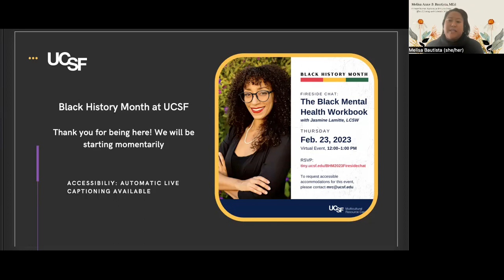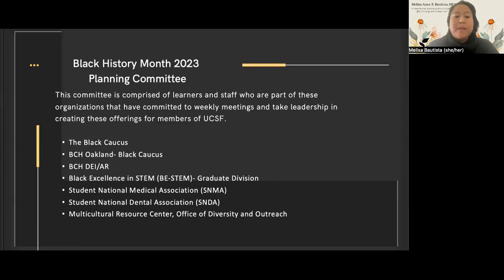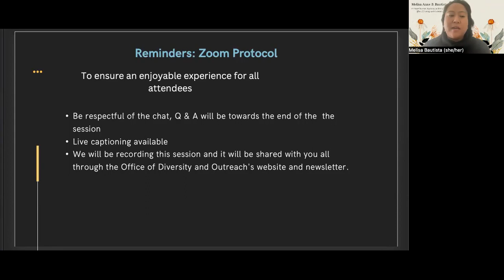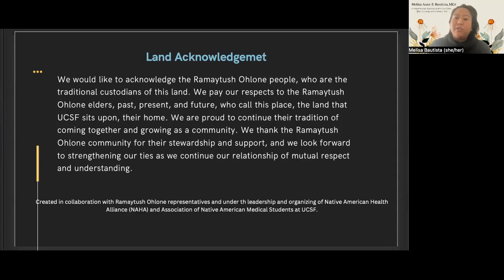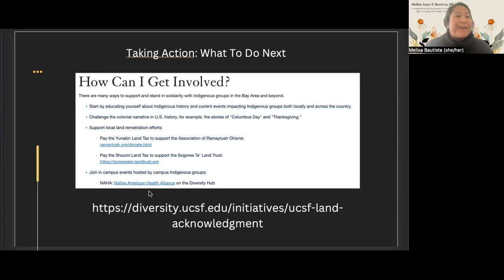Black Mental Health Workbook with author Jasmine Lamitte, LCSW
For Black History Month 2023 at UCSF, the Multicultural Resource Center (MRC), Office of Diversity and Outreach presents a Fireside Chat with the author of the Black Mental Health Workbook with Jasmine Lamitte, LCSW.

The conversation will be moderated by Klint Jaramillo, MEd,MSW- LGBT and Multicultural Resource Center Director.